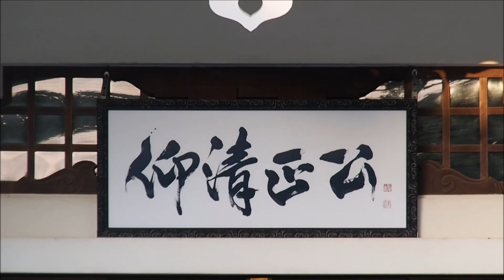天守閣復活🏯石垣は復興中２０２１年５月６日熊本城